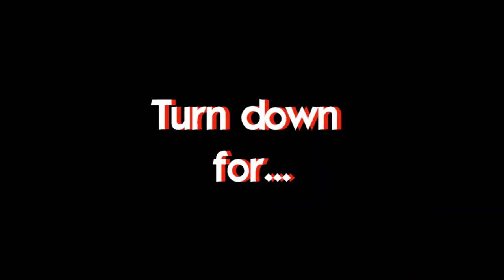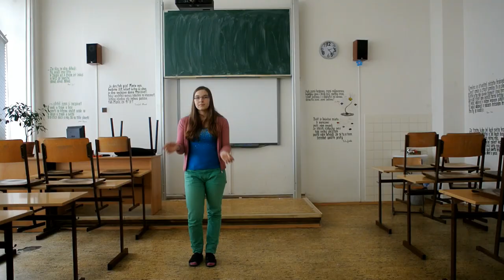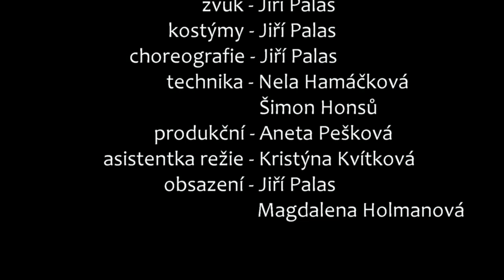|FilmŠpit 2015| Tercie - Music Rewind 2014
Music Rewind 2014 vytvořený pro FilmŠpit 2015 třídou 3.V.